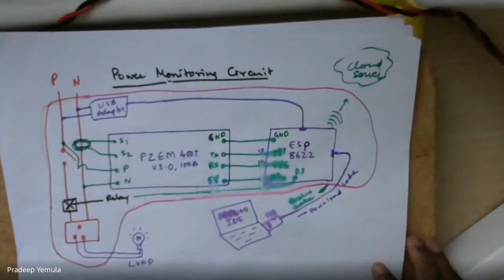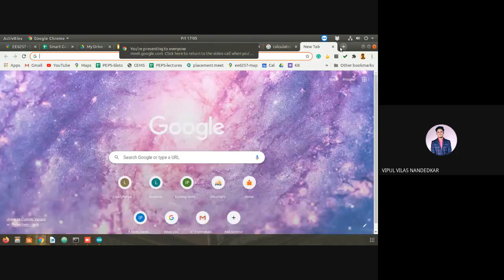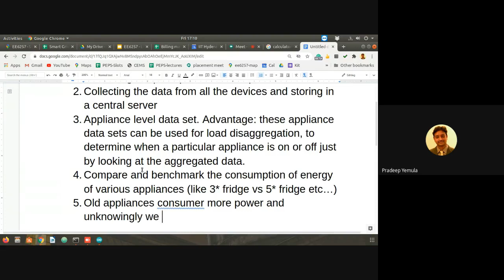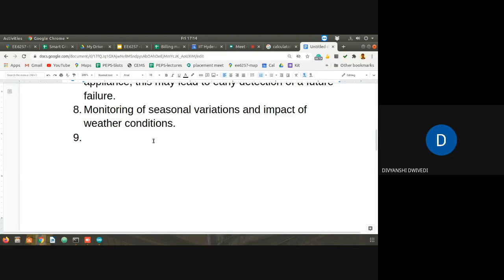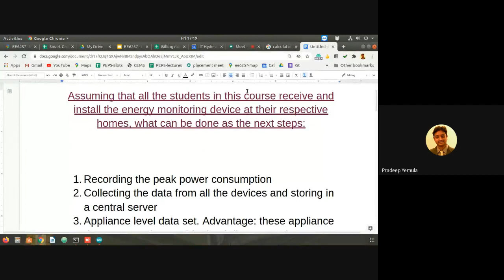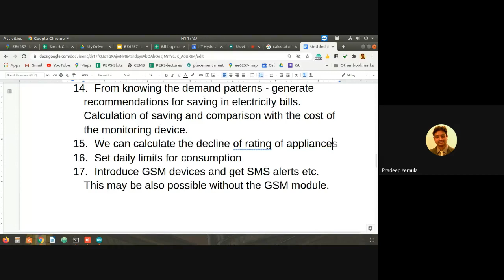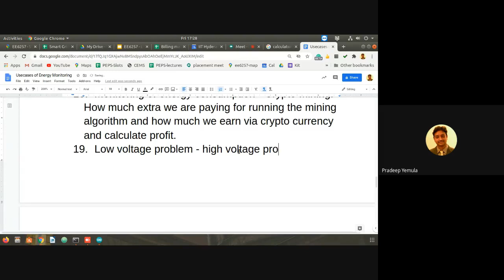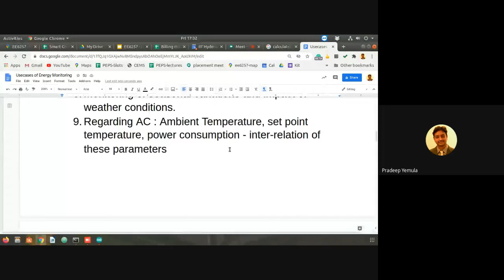L03 - Use Cases for Energy Monitoring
Assuming that all the students in this course receive and install the energy monitoring device at their respective homes, what can be done as the next steps:

Use cases

Recording the peak power consumption
Collecting the data from all the devices and storing in a central server
Appliance level data set. Advantage: these appliance data sets can be used for load disaggregation, to determine when a particular appliance is on or off just by looking at the aggregated data.
Compare and benchmark the consumption of energy of various appliances (like 3* fridge vs 5* fridge etc…)
Old appliances consume more power and unknowingly we end up paying more.
Analysis of star rating vs consumption etc.
Can we identify abnormal consumption of a particular appliance, this may lead to early detection of a future failure.
Monitoring of seasonal variations and impact of weather conditions.
Regarding AC : Ambient Temperature, set point temperature, power consumption - inter-relation of these parameters
Comparing the performance of dual inverter AC, normal AC. Inverter AC is supposed to be more efficient than the normal AC.
Demand response system - Monitoring devices power consumption against the time of the day prices.
Identifying the load pattern of the washing machine. Ex. wash, rinse, spin modes etc. Comparing top load vs front load etc. * ratings etc
Control the devices such that they can be operated only during certain times. Ex: TV should be off by 11 PM.
From knowing the demand patterns - generate recommendations for saving in electricity bills. Calculation of saving and comparison with the cost of the monitoring device.
We can calculate the decline of rating of appliances over time, and compare with cost of new appliances. A new 5* appliance may degrade to 4* performance after 1 year. How to detect this?
Set daily limits for consumption
Introduce GSM devices and get SMS alerts etc. This may be also possible without the GSM module.
Monitoring of energy consumption - Crypto Mining. How much extra we are paying for running the mining algorithm and how much we earn via crypto currency and calculate profit.
Low voltage problem - high voltage problem
Keep track of number of interruptions and duration of interruptions. What is the reliability of supply
Power factor problem etc…
Data analytics -  for load forecasting, and some other points mentioned above
Consumption data vs weather data which can be used for load forecast.
We can build some standard datasets for various appliances from various locations across the country, which inturn can be useful for further research.